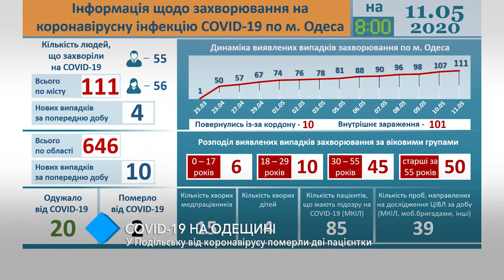COVID-19 в Одесском регионе: в Подольске от коронавируса умерли две пациентки